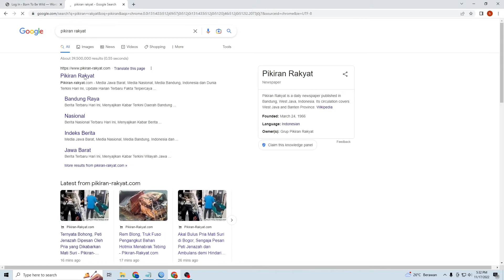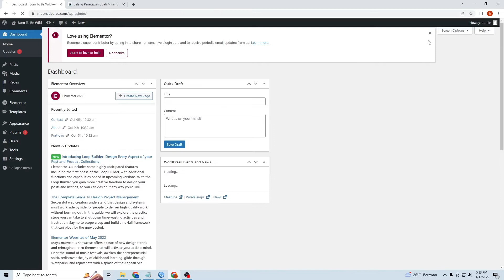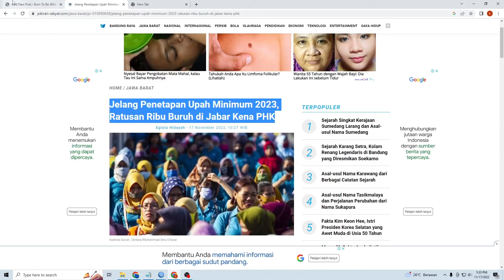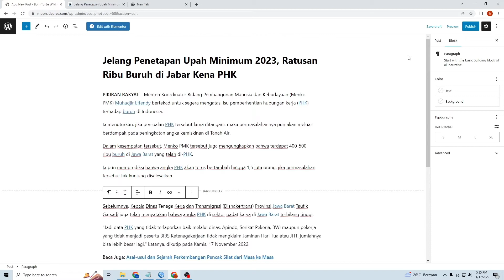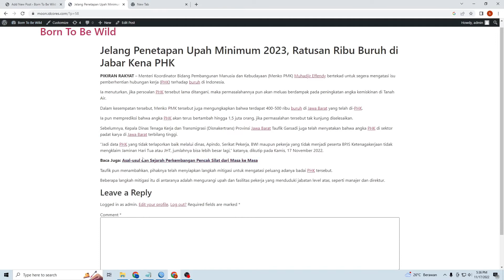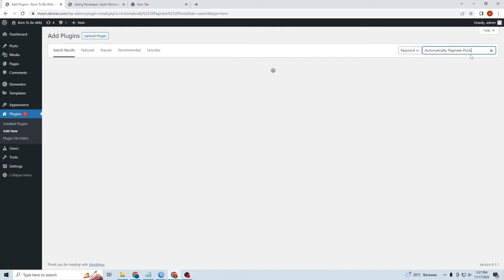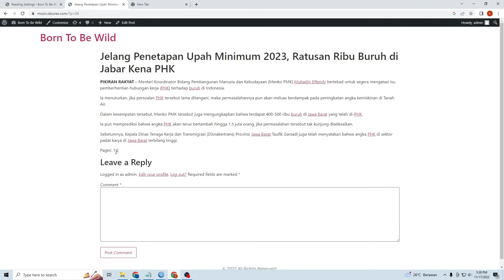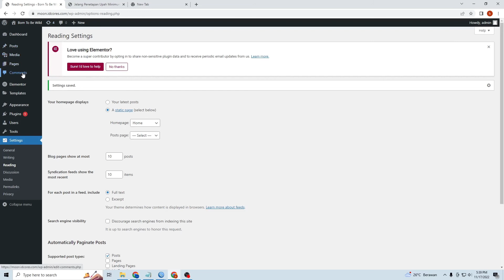Cara Membuat Satu Halaman Postingan Menjadi Beberapa Halaman di Website Wordpress (Pagination)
Cara Membagi post Menjadi Beberapa Halaman, Page Break Wordpress, Satu Halaman Postingan Menjadi Beberapa Halaman,Satu Postingan Menjadi Beberapa Halaman,  Postingan Menjadi Beberapa Halaman.

Dengan langkah-langkah ini, anda bisa membuat postingan yang anda miliki pada website menjadi beberapa halaman.